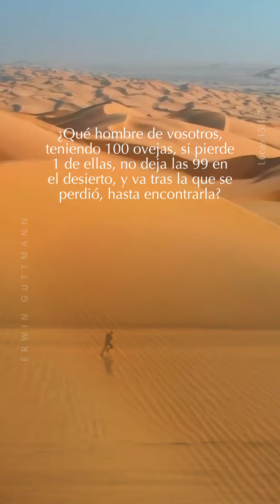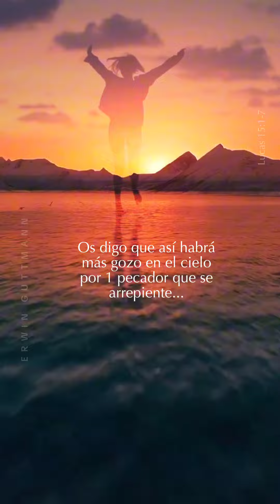La oveja perdida...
..."habrá más gozo en el cielo por un pecador que se arrepiente, que por noventa y nueve justos que no necesitan de arrepentimiento." Lucas 15:1-7